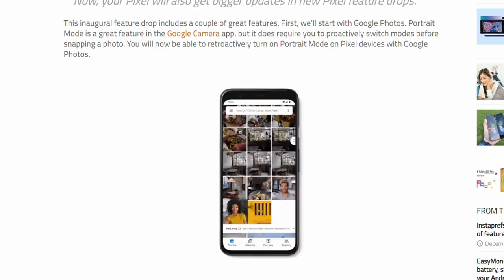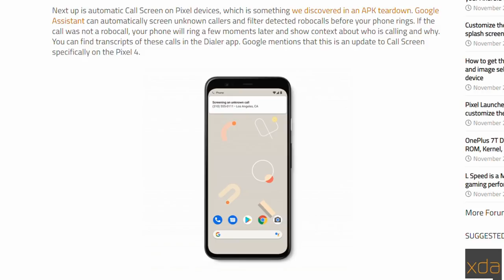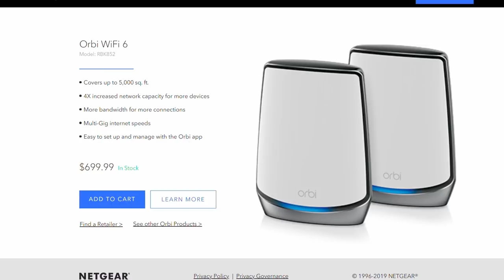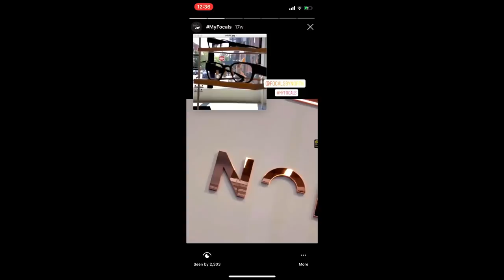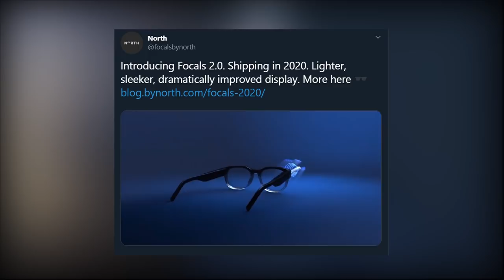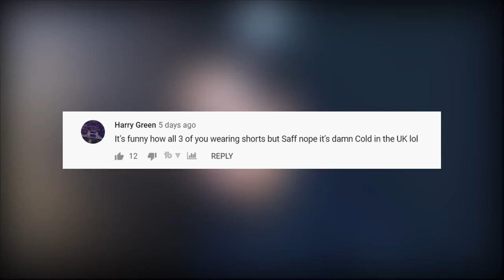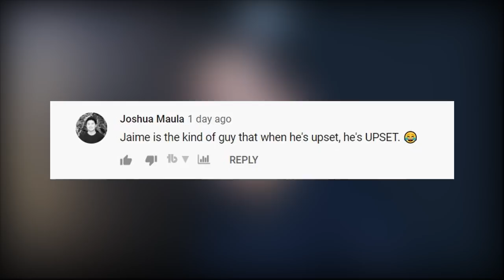Will Google's "Feature Drops" save the Pixel?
Google is taking a stronger stance on software updates with their 'feature drops' (get hype) that are slated to come every quarter. But is it enough to make up for the missteps of the Pixel 4? Also, smart eyewear is getting another boost as the Focals by North will hit version 2.0 in 2020. We have guest David Imel (Android Authority) on the podcast to talk about the smart glasses that he and JV have actually been using (on and off, literally) for the last couple of months.

Don't forget to be part of the conversation in the comments section! We will respond to some of the top comments on next week's show, just like every week!

Timecodes:
Google starts feature drops for the Pixel line -- 01:29
Focals by North 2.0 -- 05:58
Responding to your comments -- 19:10